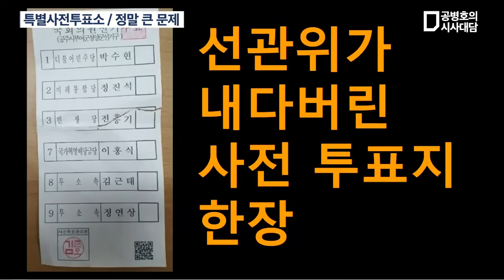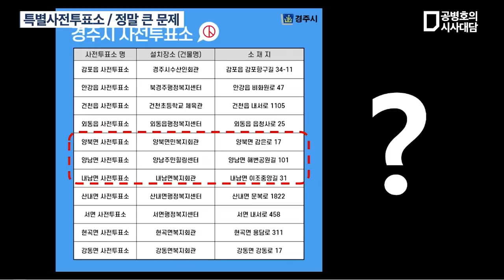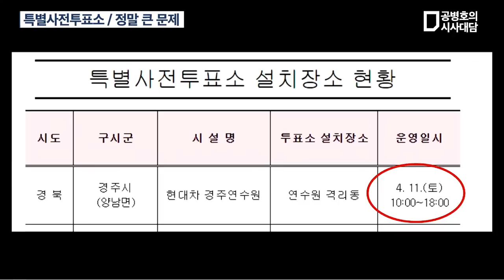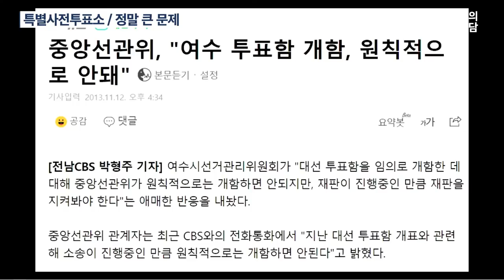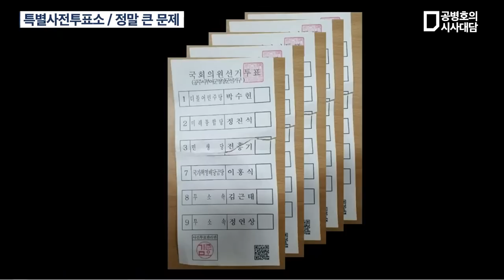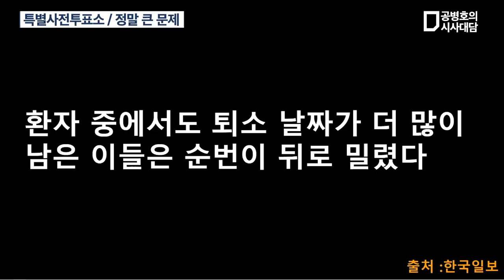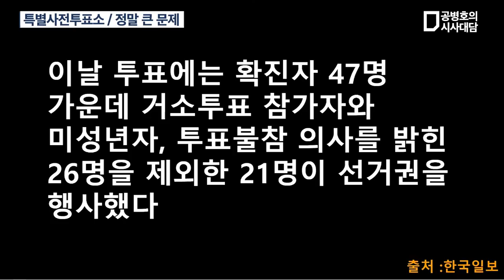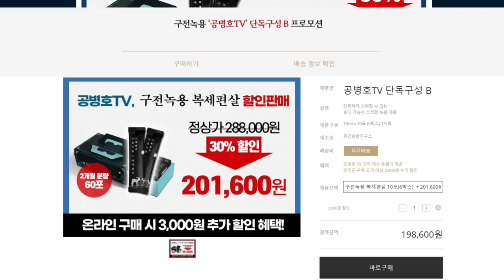특별사전투표소 / 정말 큰 문제 / 유승수 변호사, 미디어A, 조슈아 [공병호TV]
Bitcoin : 3MTW849AkP2ftLeSK2teZHMmzLu7Z83s9U